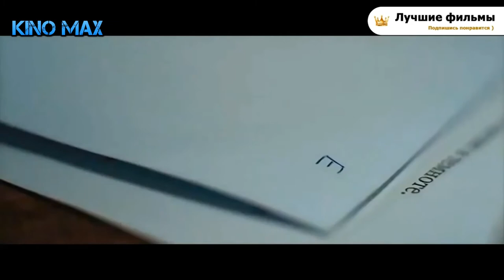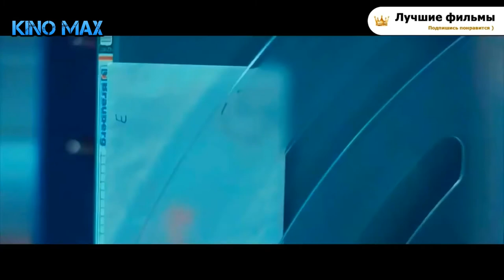РЖАЧНАЯ комедиям 2021 на Kino Max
" Загадай Желание " Комедия - Интернет-ПРЕМЬЕРА Официально!
Что если боевая граната окажется в руках у обезьяны? Примерно такой же эффект может получиться, если волшебная ручка, исполняющая любое желание, попадёт в руки молодой девушки.